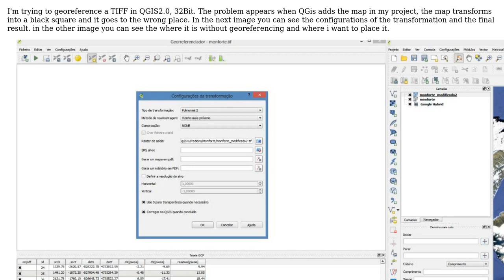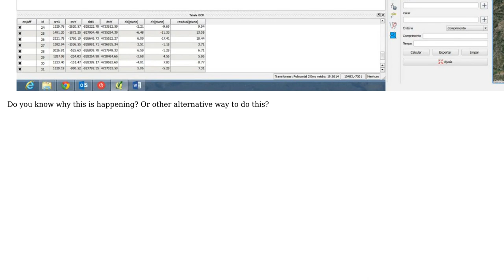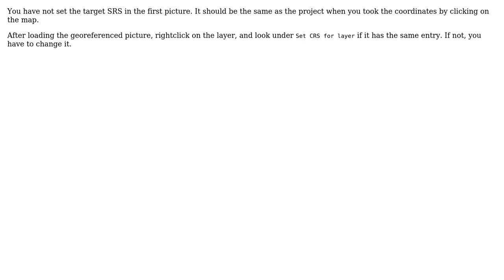GIS: Problem georeferencing a TIFF QGIS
With thanks & praise to God, and with thanks to the many people who have made this project possible! You are responsible for your own actions.